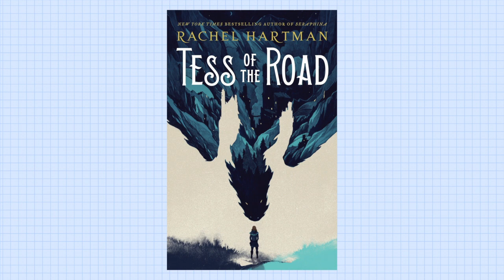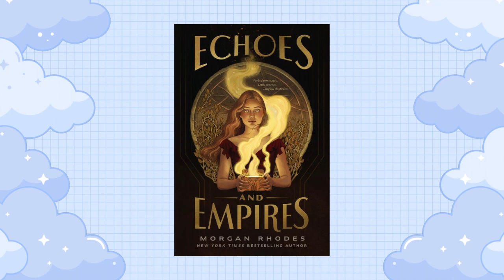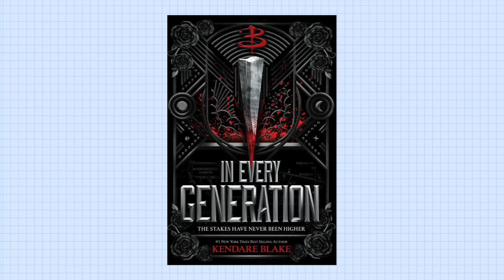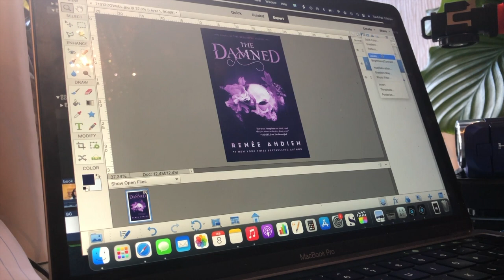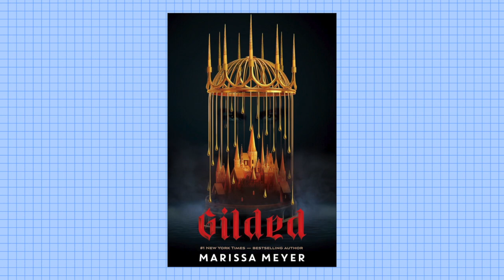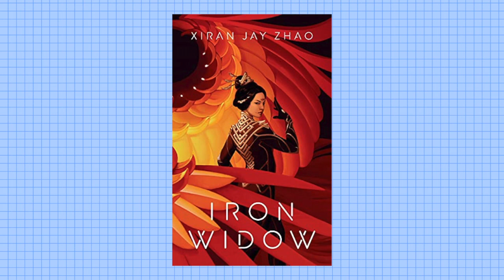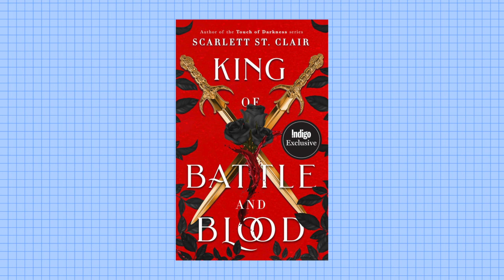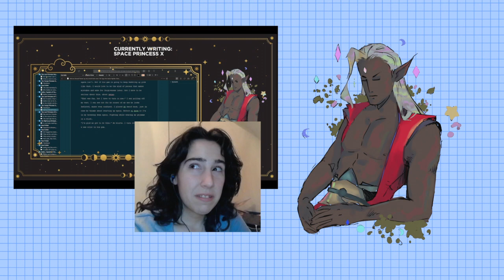Graphic Artist Reacts to Book Covers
you'll find examples of my covers, traditional art, and digital art of characters. All kinds are available for commission.
I stream my attempts at writing a book every weekday from 9am to 1pm, British time.
I would link my twitter or my Tik Tok, but honestly they're pointless. if you really want to follow me there, I'm @emcaysea like always.
Oh, and if somehow I get super lucky and you work for a publishing house looking for a new junior designer, PLEASE let me know. I am an out of work Zoomer! Thank you.